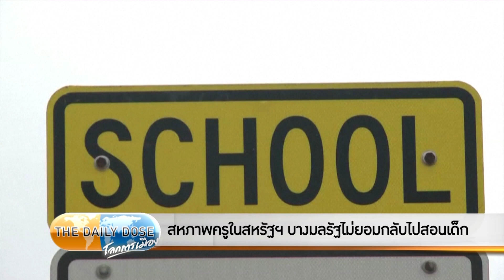The Daily Dose - เรื่องที่ควรระงับดันไม่ระงับ ยุทธศาสตร์วัคซีนรัฐล้มเหลว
รายการ The Daily Dose ประจำวันที่ 1 กุมภาพันธ์ 2564